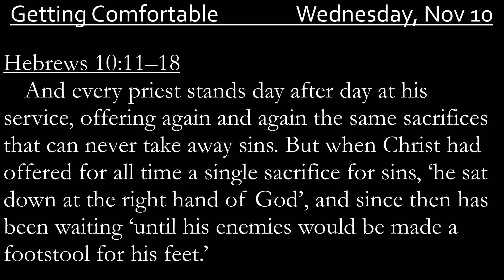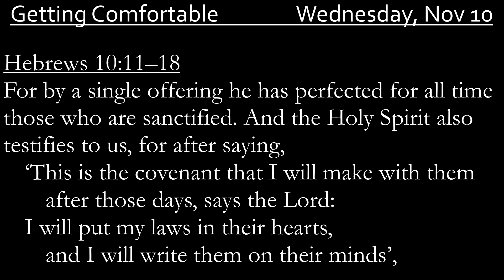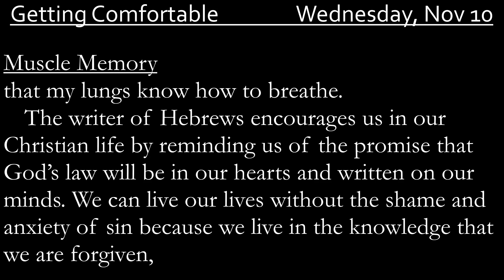November 10 Daily Audio Devotional, read by Jon Rosenberger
Mitchell Presbyterian Church in Indiana.
This is from "These Days," the daily devotional published by PCUSA.
It is recorded by Jon Rosenberger for the members of Mitchell Presbyterian Church, and the members of the First Presbyterian Church of Bedford.